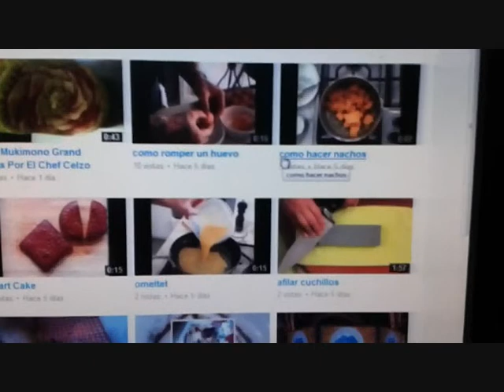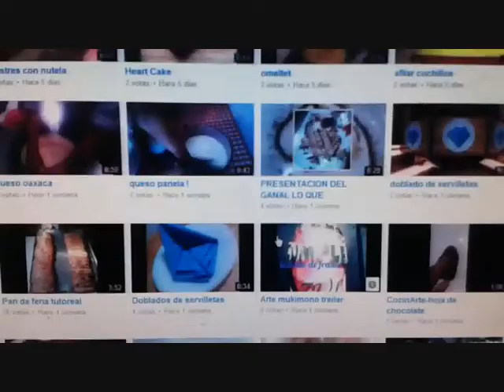8 PREGUNTAS PARA NEOJACK !!!